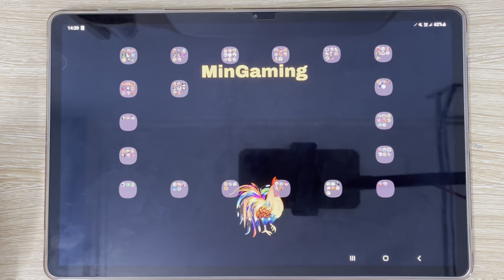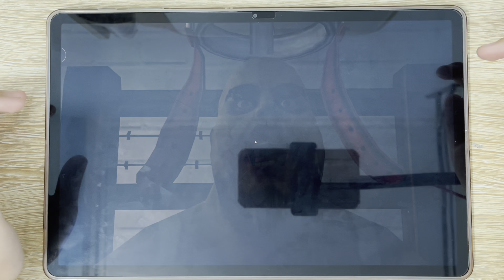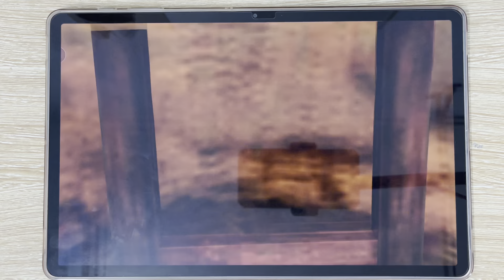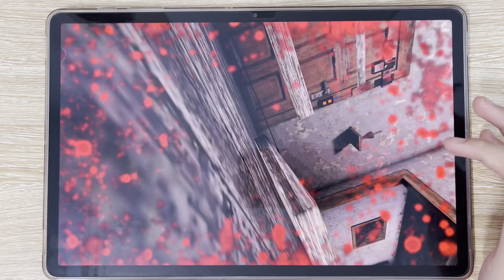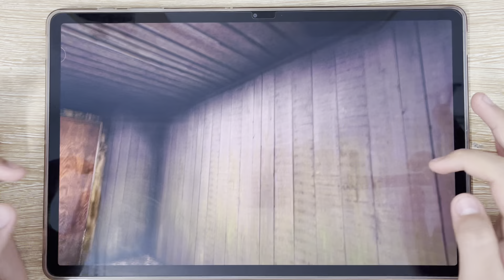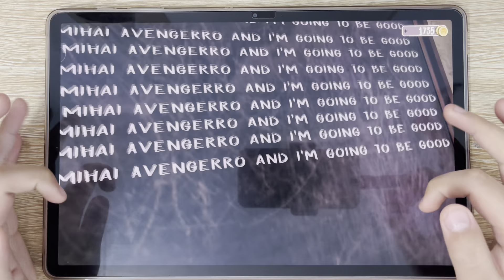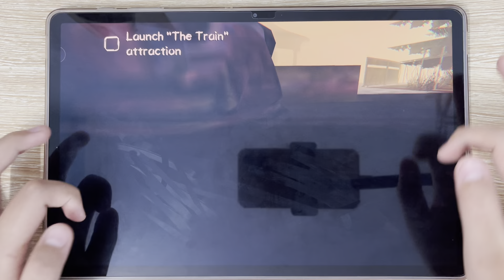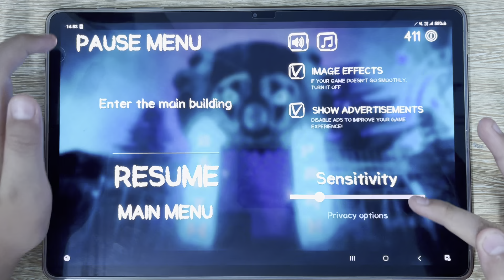Mr Meat, Mr Meat 2, , Granny, Granny Chapter Two, Evil Nun, Eyes Game, Zombie Tsunami, Death Park